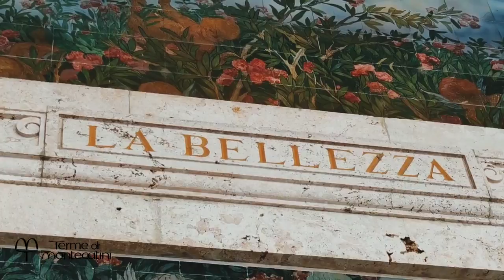Rebecca RICCETTI torna alle Terme Tettuccio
A dieci giorni dalla sua elezione a Miss Montecatini 2022, Rebecca ritorna alle Terme Tettuccio per scoprire altre meraviglie nascoste